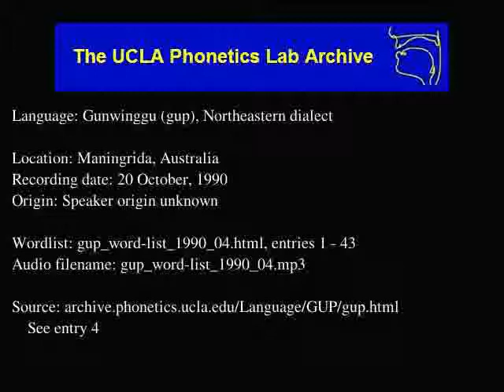Gunwinggu audio: gup_word-list_1990_04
Gunwinggu (gup) audio: gup_word-list_1990_04
Language family: Australian; Gunwingguan; Gunwinggic;
Maningrida, Australia
Date: 10/20/1990

Description: Language Gunwinggu.  gup_word-list_1990_04.html, enties: 1 - 43

Contributor: Hamish Kakkarrba
UCLA Phonetics Archive